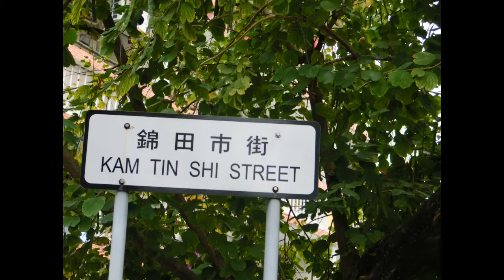馬鞍山、馬料水、大埔林村